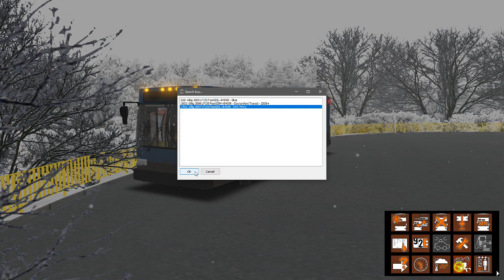[OMSI 2] Projects 36B: Gillig Advantage 35’ (G29B102N4)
Based on 2005 Gillig Advantage 35’.

Cummins ISL EPA 2004
Allison B400R-5